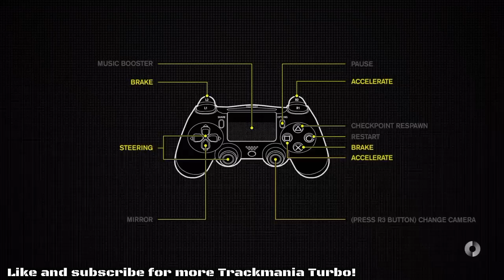Trackmania Turbo Campaign Gameplay - mental fun, try it for yourself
Trackmania Turbo is cool as you are placed against hundreds of others fror the best time. Tavk a look at our Trackmania Turbo Campaign gameplay as we get stuck into this new racing game.

THANKS FOR ALL THE LIKES, SHARES, SUBS AND SUPPORT GUYS